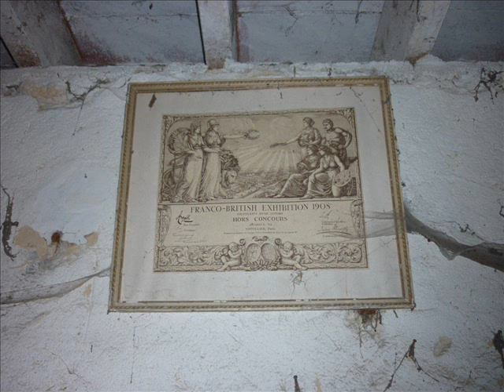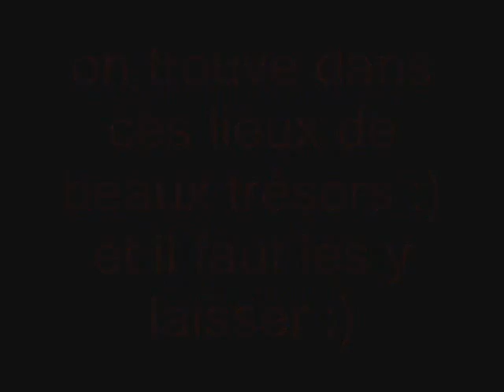urbex: la maison aux tableaux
exploration urbaine, la maison au tableau livre ses secrets.
voici une bien petite maison qui m a résisté, je n'ai pas forcé pour entrer, et les dépendances m'ont tellement offerte que je m'en suis amplement contenté :) cette maison ne porte pas à proprement parler "d'histoire" mais elle nous découvre ses trésors bien agréables pour les yeux :)

📸 Matériel 🎥
DJI Mavic pro 2
Ronin M
Ronin SC
H4 pro
Mac pro
Egpu razer